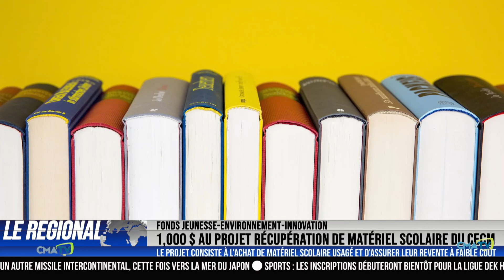L'Info CMATV en bref du 16 mars 2023